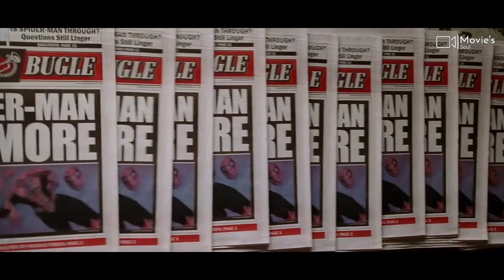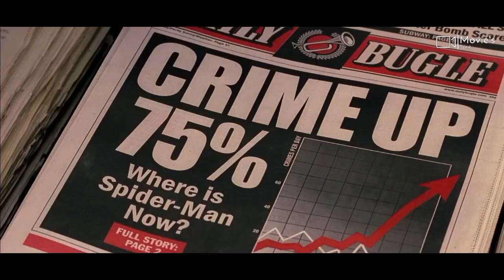Spider-Man fights Doctor Octopus to save the world. Movie Summarized In हिन्दी/اردو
❌Family Spot Movie's Soul ❌
Spider-Man fights Doctor Octopus to save the world. Movie Explained In हिन्दी/اردو

✖ Follow SoulProdMusic ✖
Music Info: Distance - by SoulProdMusic.

What's In Movie:
"Peter Parker is dissatisfied with life as he loses his job, the love of his life, Mary Jane, and his powers. Amid all the chaos, he must fight Doctor Octopus who threatens to destroy New York City."

Ignore Tags!